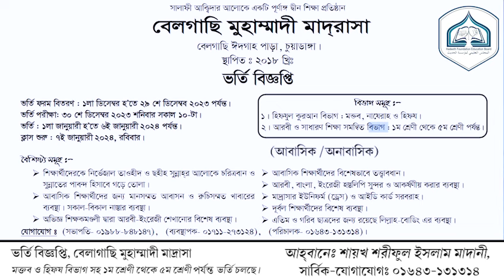সালাফী আক্বিদার আলোকে একটি পূর্ণাঙ্গ দ্বীন শিক্ষা প্রতিষ্ঠান।বেলগাছি মুহাম্মাদী মাদ্রাসা, চুয়াডাঙ্গা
সালাফী আক্বিদার আলোকে একটি পূর্ণাঙ্গ দ্বীন শিক্ষা প্রতিষ্ঠান
বেলগাছি মুহাম্মাদী মাদ্রাসা, বেলগাছি ঈদগাহ পাড়া, চুয়াডাঙ্গা।
স্থাপিত: ২০১৮ খ্রিঃ
ভর্তি বিজ্ঞপ্তি
ভর্তি ফরম বিতরণ : ১লা ডিসেম্বর হ’তে ২৯ শে ডিসেম্বব ২০২৩ পর্যন্ত।
ভর্তি পরীক্ষা: ৩০ শে ডিসেম্বর ২০২৩ শনিবার সকাল ১০-টা।
ভর্তি : ১লা জানুয়ারী হ’তে ৬ই জানুয়ারী ২০২৪ পর্যন্ত।
ক্লাস শুরু : ৭ই জানুয়ারী ২০২৪, রবিবার।
বৈশিষ্ট্য সমূহ:-
 শিক্ষার্থীদেরকে নির্ভেজাল তাওহীদ ও ছহীহ সুন্নাহ্র আলোকে চরিত্রবান ও
সুন্নাতের পাবন্দ হিসাবে গড়ে তোলা।
 আবাসিক শিক্ষার্থীদের জন্য মানসম্মত আবাসন ও রুচিসম্মত খাবারের
ব্যবস্থা। সকাল-বিকাল নাস্তার ব্যবস্থা।
 অভিজ্ঞ শিক্ষকমী দ্বারা আরবী-ইংরেজী শেখানোর বিশেষ ব্যবস্থা।
বিভাগ সমূহ:-
১। হিফযুল কুরআন বিভাগ : মক্তব, নাযেরাহ ও হিফয।
২। আরবী ও সাধারণ শিক্ষা সমন্বিত বিভাগ : ১ম শ্রেণী থেকে ৫ম শ্রেণী পর্যন্ত।
 আবাসিক শিক্ষার্থীদের বিশেষভাবে তত্ত্বাবধায়ক।
 আরবী, বাংলা, ইংরেজী হস্তলিপি সুন্দর ও আকর্ষণীয় করার ব্যবস্থা।
 মাদ্রাসার ইউনিফর্ম (ড্রেস) ও আইডি কার্ড সরবরাহ।
 দূর্বল শিক্ষার্থীদের বিশেষ ব্যবস্থা।
 এতিম ও গরিব ছাত্রদের জন্য রয়েছে লিল্লাহ-বোডিং এর ব্যবস্থা।
যোগাযোগ: সভাপতি- ০১৯৮৮-৮৪৮১৪৭, ব্যবস্থাপক- ০১৭১১-২৭৩১২৪, পরিচালক- ০১৬৪৩-১৩১৩১৪, সার্বিক-যোগাযোগঃ ০১৬৪৩-১৩১৩১৪

সালাফী,সালাফী কারা,ছহীহ আক্বিদা মাদ্রাসা,সালাফিইয়াহ মাদ্রাসা,সালাফী ও আহালে হাদিস এক নয়,দারুসসুন্নাহ সালাফিয়্যাহ মাদ্রাসা,মহিলা সালাফিইয়াহ মাদ্রাসা,মাদ্রাসা উদ্বোধন,আহেলাহাদীস মাদ্রাসা,সালাফী মানহাজ,সালাফি কারা,আল মারকাযুল ইসলামী আস সালাফী,হানাফী,সালাফী কারা? সালাফীদের কোন মাযহাব আছে কি?,

শিক্ষা প্রতিষ্ঠান,শিক্ষা প্রতিষ্ঠান কত প্রকার।,শিক্ষা প্রতিষ্ঠানের প্রকার ভেদ।,দ্বীনি শিক্ষা,ইলমে দ্বীন শিক্ষা ফরজ,ইলমে দ্বীন শিক্ষার ফজিলত,দ্বীনি শিক্ষার গুরুত্ব,দ্বীনি এলেম শিক্ষার ফজিলত,নারীদের দ্বীনি শিক্ষার গুরুত্ব,আদ্ দ্বীন,শিক্ষা,কুরআন শিক্ষা,ইসলামী শিক্ষা বনাম আধুনিক শিক্ষা,আপনার সন্তানকে কিভাবে ইসলামের শিক্ষা দিবেন,দীনিয়াত শিক্ষা,দীনি শিক্ষার গুরুত্ব,ভাষা শিক্ষা,দ্বীন,ইসলামী শিক্ষা

দ্বীনি শিক্ষা প্রতিষ্ঠান,দ্বীনি শিক্ষা,দ্বীনি শিক্ষার আদর্শ প্রতিষ্ঠান,দ্বীনি শিক্ষা প্রতিষ্ঠান স্থাপনের গুরুত্ব,শিক্ষা প্রতিষ্ঠানের প্রকার ভেদ।,শিক্ষা প্রতিষ্ঠান কত প্রকার।,সারা বিশ্বে শিক্ষা প্রতিষ্ঠান কত ভাগ।,ইলমে দ্বীন শিক্ষার ফজিলত,দ্বীনি শিক্ষার কেন্দ্র,দ্বীনি শিক্ষার গুরুত্ব,মাদ্রাসা শিক্ষা,ইক্বামতে দ্বীন,কুরআনের শিক্ষা,দ্বীনি শিক্ষা।। ইসলামের শিক্ষা ।। দ্বীনি শিক্ষার গুরুত্ব।। ইসলামের কথা,ইকামতে দ্বীন,কুরআন শিক্ষা,কোরআন শিক্ষা,শিক্ষা বিভাগ,দ্বীন